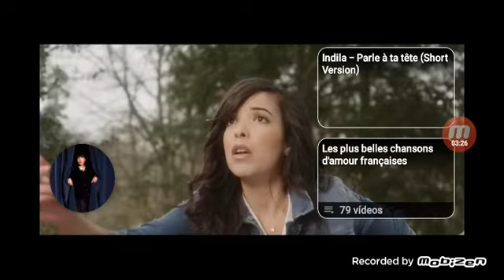YouTube i love it